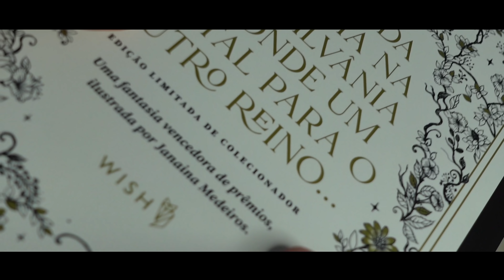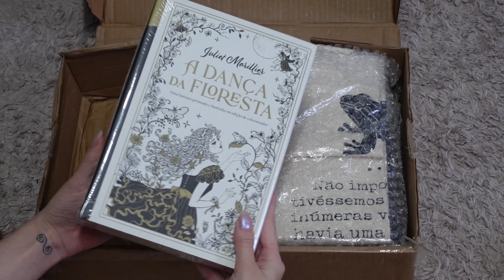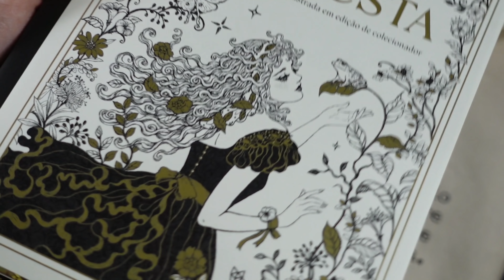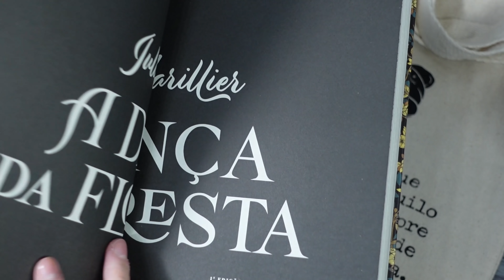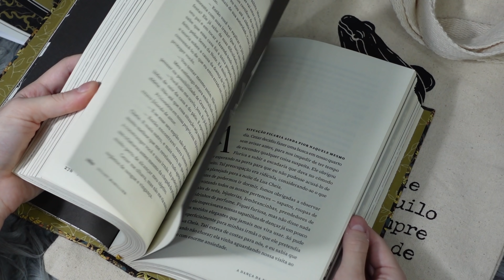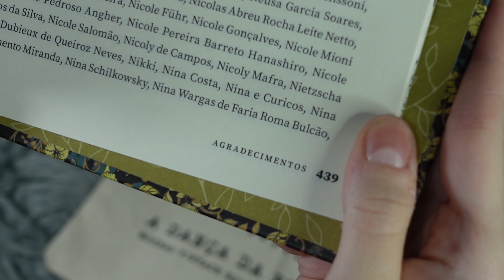A Dança da Floresta | Unboxing, Sorteio, Leitura Coletiva e Bastidores | Uma Fantasia Maravilhosa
Tem mediação por mim e Lary In Wonderland. Começa no dia 10/06 e vai até o dia 09/07. A primeira Live de Sprint vai acontecer no dia 20/06, na Twitch onde irei realizar o sorteio em live. A Segunda live vai ser no dia 03/07 e vão ter várias coisas no meio de tudo isso. Por fim uma live aqui no youtube pra finalizar e discutir essa historia tão linda no dia 09/07.

Beatriz Paludetto
Caixa postal 8738
86020980
Londrina-PR

✰➭Oie, Me chamo Beatriz, tenho 25 anos e basicamente gosto de pagar mico na internet, minha câmera é Iphone 11 e Sony ZV 1,  edito tudo com o Premiere Pro da Adobe.✰

Inspirado nos antigos Contos de Fadas.

Há muitos segredos na Transilvânia, mas Jena e suas irmãs partilham o maior de todos: um portal mágico que lhes permite escapar da vida cotidiana no castelo Piscul Dracului. Nas noites de Lua Cheia, elas viajam para uma floresta encantada, onde dançam com misteriosas e bizarras criaturas fantásticas. Até que, com chegada de um inverno rigoroso e a enfermidade de seu pai, as noites na Clareira Dançante e os negócios da família ficam ameaçados. Com a ajuda de suas irmãs e de seu melhor amigo, um sapo chamado Gogu, Jena precisará lutar para salvar não apenas aqueles que ama, mas sua própria independência.

Uma fantasia vencedora de prêmios, ilustrada por Janaina Medeiros.

A história apresenta as cinco filhas de um mercador: Jena, Tatiana, Paula, Iulia e Stella, que, quando crianças, descobrem um portal para o Outro Mundo, aberto apenas durante as noites de Lua Cheia. Assim, uma vez por mês, elas embarcam para um mundo cheio de criaturas fantásticas onde, tal qual a história de As Doze Princesas Bailarinas, elas gastam a sola de suas sapatilhas dançando. Por nove anos elas conseguiram manter esse segredo escondido de todas as pessoas que moram no castelo, até que, com a chegada de um inverno rigoroso e a partida iminente de seu pai adoentado, as noites na Clareira Dançante ficam ameaçadas. Cezar, o primo ambicioso, não pretende permitir que Jena assuma as responsabilidades e negócios da família. Uma tragédia coloca em risco não apenas a sua independência como a paz de todas as criaturas da floresta. Com a ajuda de seu melhor amigo, um sapo chamado Gogu, ela precisará impedir que tudo o que mais ama seja destruído. E, para piorar, uma de suas irmãs se apaixona por uma das misteriosas criaturas da Clareira Dançante...